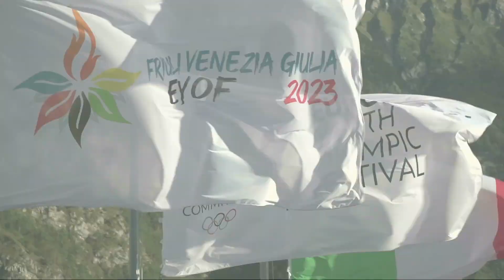President Fedriga launches volunteer recruitment campaign for Eyof 2023 volunteers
The president of the Friuli Venezia Giulia Region, Massimiliano Fedriga, has officially launched the recruitment campaign for the 600 volunteers who will take part in the 2023 European Youth Winter Olympic Festival - EyofFVG.

There are several activities for which they are asked to participate, ranging from communication to the opening and closing ceremonies, from the info desk to accreditation activities, from logistics to the press room, to the support of sports delegations. The "Volunteers" campaign will also be promoted through social media with the hashtag beyof2023.

How and where to apply. All you have to do is visit the event's official fill in the data collection form and press send. Then wait for the answer from the selectors.

Il Presidente della regione FriuliVeneziaGiulia, Massimiliano Fedriga, ha dato ufficialmente il via alla campagna di reclutamento dei 600 volontari che prenderanno parte al Festival olimpico invernale della gioventù europea – Eyof FVG 2023

Diversi gli ambiti per cui viene richiesta una partecipazione, dalla comunicazione alle cerimonie, dall’info desk all’attività di accreditamento, dalla logistica alla sala stampa all’affiancamento delle delegazioni sportive. La promozione "Volontari" avverrà anche tramite i social media con l'hashtag beyof2023.

Come e dove candidarsi. Sarà sufficiente visitare il sito ufficiale della manifestazione compilare il form di raccolta dati e premere invio. Non resterà che attendere la risposta da parte dei selezionatori.